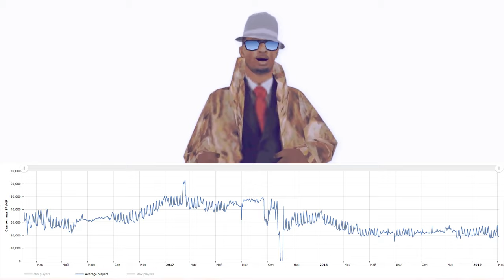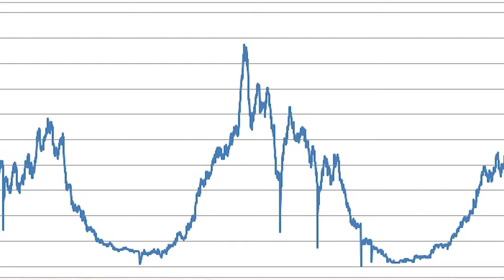DIAMOND RP - ЗАКРЫВАЕТСЯ! ПАДЕНИЕ САМПА и МНОГОЕ ДРУГОЕ В GTA SAMP | СампNews 24